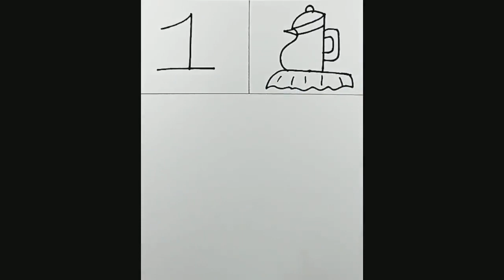জগ#jug#viral kidsdrawing kidsvideos prabhatifineartacademy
জগ#jug#viral